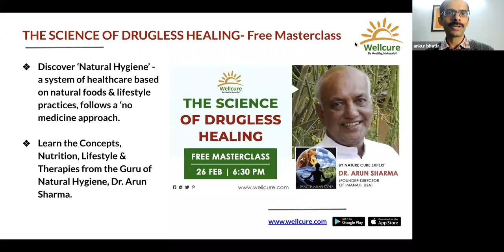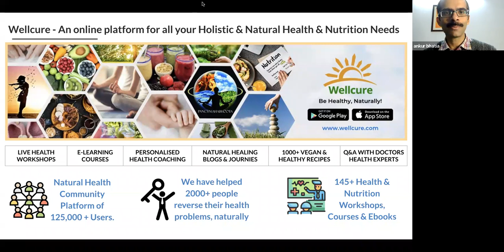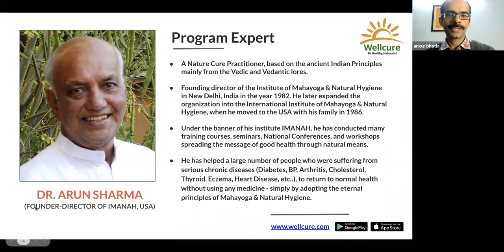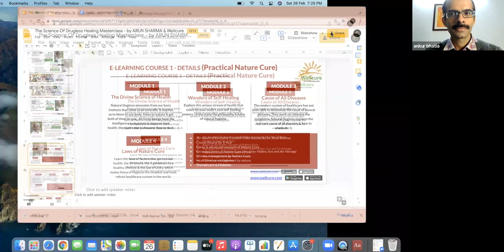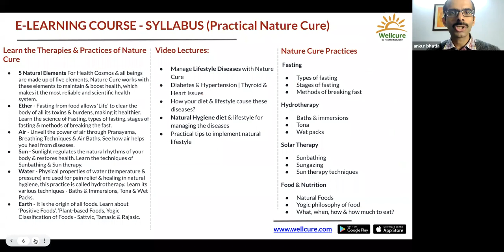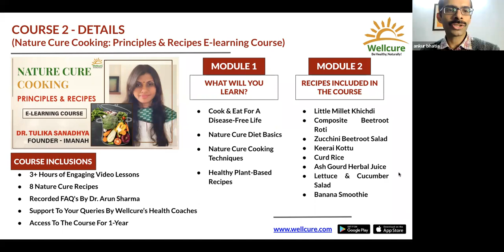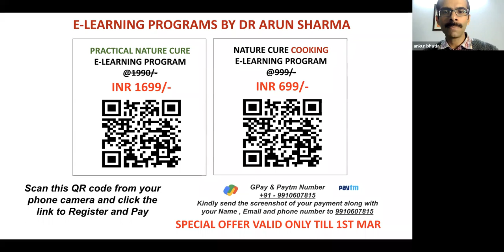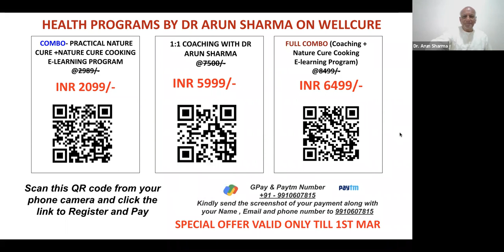Unlock the Science of Drugless Healing! 🌿 Free Masterclass with Dr. Arun Sharma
Dive into the revolutionary realm of drugless healing with Dr. Arun Sharma in this exclusive free masterclass! 🌿✨ Discover the scientific principles behind healing your body naturally and achieving optimal well-being.

🔬 Masterclass Highlights:
Join Dr. Arun Sharma as he shares profound insights into the science of drugless healing. Learn about the body's innate ability to heal itself and the empowering practices that can enhance this natural process.

Ready to embark on a journey toward a healthier, drugless lifestyle?